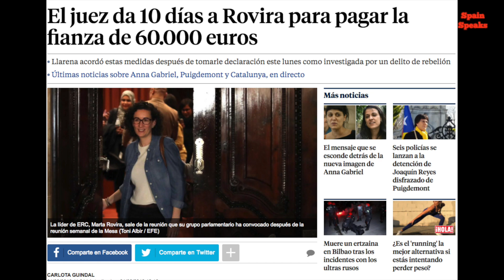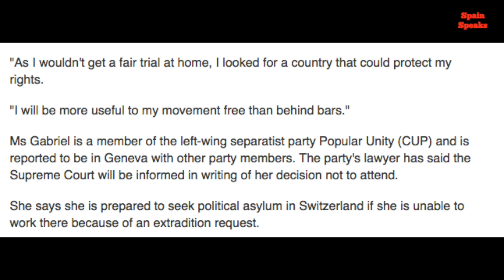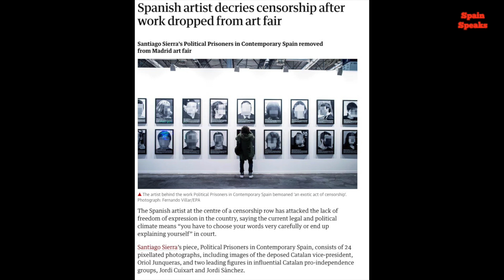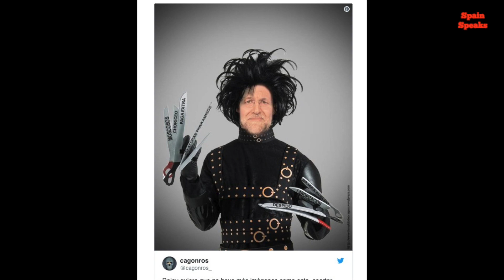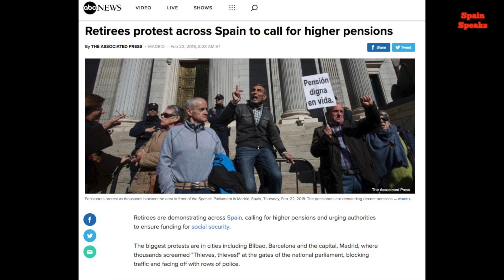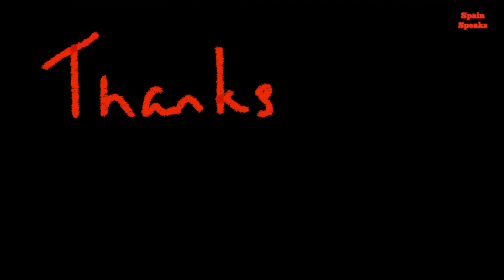Spain News Review - Spain's censorship debate, Pensioners take to the streets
The Spain news items that caught my eye this week were:
- De Guindos off to BCE
- Catalan politician flees
- Spain's censorship debate
- Spain's pensioners take to the streets